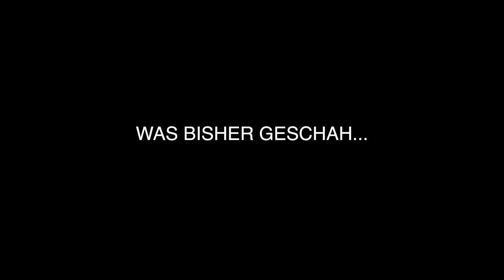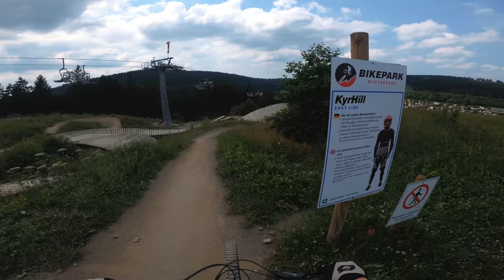Downhill Gap im Bikepark Winterberg 2021 - Mit Mark Bartsch Loose Lee, Slopestyle Jumps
Ich war mal wieder im Bikepark Winterberg in NRW und habe mir das Downhill Gap vor genommen und dazu wollten ich mit Mark Bartsch noch die Slopestyle strecke von Rock Shox testen. 2021 ist auch noch die Loose Lee Mountainbike Jumpline dazu gekommen im Park und zwei weitere neue MTB Strecken.

►►►  MTB Ausrüstung